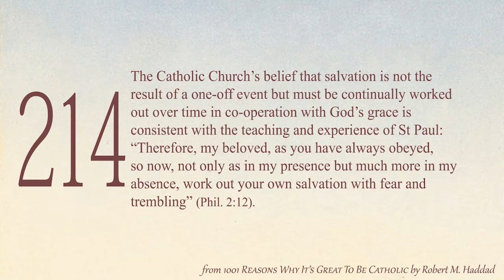1001 Reasons to Be Catholic - Reason 214